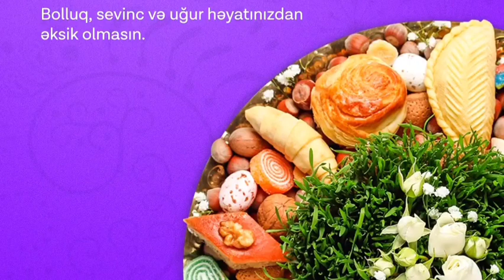Novruz Bayraminiz Mubarek.!